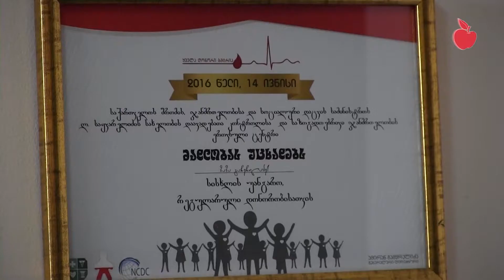В Кнолеви просят восстановить социальные пособия